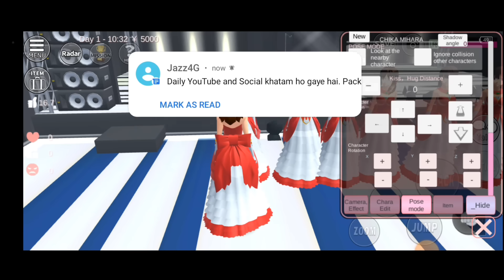Cara Menari Sakura School Simulator | Tutorial Tari Sakura | Permainan Android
sakura school simulator story
sakura school simulator new update